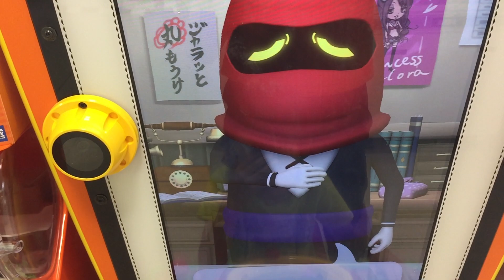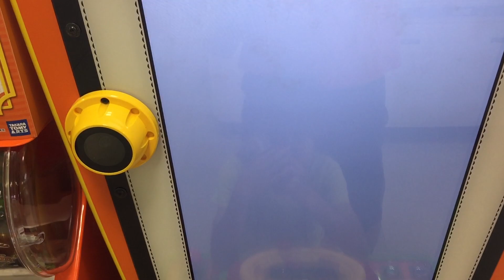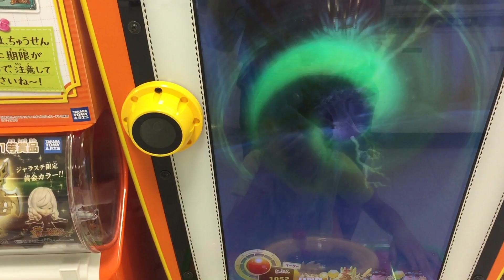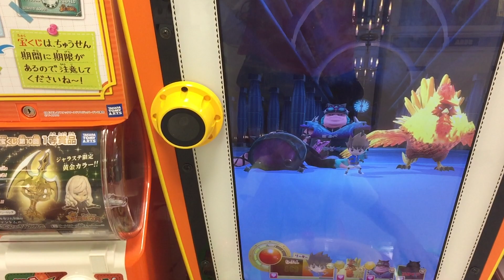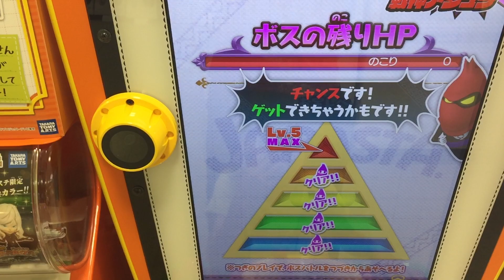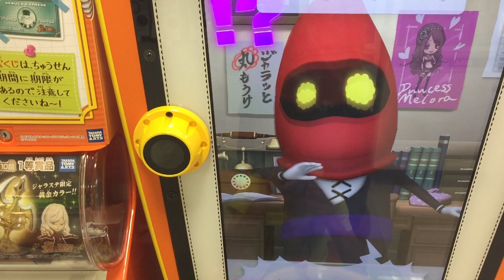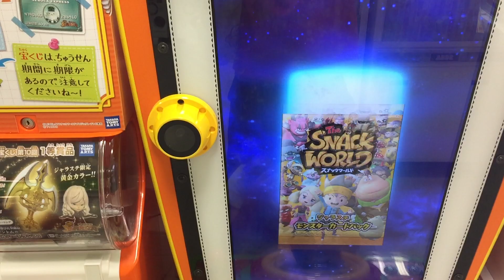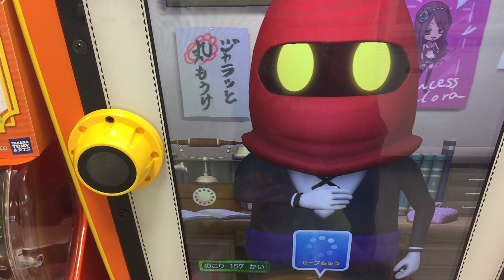ヴィンサントカットインキター！ HP9700 戦神アシュラ 撃破！ バウンドナイフが超強力！【スナックワールド ジャラステ 4弾】The SNACK WORLD JARASTA 간식월드 Lv4 87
HP9700 戦神アシュラ 100円撃破！。ビネガーのスキルでも速さが封じきれなくなってきました。ヴィンサントカットイン久々に来ました。レジェンドゲットできましたよ。みなさんもゲットできていますでしょうか？。戦神アシュラへの特攻武器のトレジャラボックス6弾 バウンドナイフ やっぱり特効だからかなり強いですね～！。

バウンドナイフ
DKヴィンサント
DKチャップ
デアファルコン様
メローラのパンツ
マヨネ

自分Lv.70
ダークDKビネガー Lv.28　スキル　相手のすばやさ100ダウン
ダークドラゴンナイトビネガー Lv.31　相手のすばやさ100ダウン
フェニックス　スキル 2ターン目 HP150全員かいふく

5弾ボス　戦神アシュラ 入手方法
Lv.5 戦神アシュラ HP11000 はやさ 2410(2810?)(ブルドスキル+260）

戦神アシュラ　スキル　2ターン目3回こうげき　入手方法
グリゴン　全体攻撃　スキル　まもり230アップ　入手方法
レドラ　全体攻撃　スキル　１ターン目こうげき240アップ　入手方法
ブルド　スキル　１ターン目　はやさ250アップ　入手方法

参考 3弾ボス　アシュラ

ヴァンパイア　パイちゃん
フランケン　ケンちゃん
おおかみ男　男さん

ジャラステ
4弾

ボス
ダークDKビネガー スカイホーク  特効 5/3～6/6
ダークドラゴンナイトビネガー
デュラハン 5/24～6/20
戦神アシュラ ＆ ドラゴンブラザーズ 6/7
ブルド グリゴン レドラ
ビネゲレス 6/21?

SGR
ダークエルフ
ダークドラゴン
サーベルタイガー
DKチャップ ドラゴンナイトチャップ
DKヴィンサント ドラゴンナイトヴィンサント
ピノキオVer3.0

4弾ボス戦　復讐のビネガー編

グレートクラーケン ゲットのチャンス！
強敵に勝って最上階を目指せ!! お宝カードをゲットしにいこう！
期間：5/10～
最上階は３０F
クリアボーナスもあるよ！

レジェンド グレートクラーケン
SC　ペンギンナイト マイケル
SC　クローン
SC　キノコ

激闘！チャレンジタワー 完結編
１F　チャップ HP 800　はやさ 660
クローン　スライム　ウンディーネ
２F　マヨネ　HP 600　はやさ 350
３F　ペペロン　HP 1000　はやさ 460
ネッシー ベジタブル メイジ
４F　ゴブさん　HP 600　はやさ 500
ジョニー骨革 ベジタブル メイジ
５F　もんばん ゴーレム　HP 1000　はやさ 710
６F　ズキン　HP 500 はやさ 290 ラッキー階層　けいけん値超アップ！
ピノキオVer3.0
７F　ピータパンパン　HP 1000 はやさ 770
ネッシー メイジ ウンディーネ
８F　シンデレラ隊長　HP 1100　はやさ 660
ダークドラゴン ジョニー骨革 ワーム
９F　ズキン　HP 500 はやさ 290 ラッキー階層　けいけん値超アップ！
ピノキオVer3.0
10F　サイボーグ　もんばん　HP 1500　はやさ 840
メイジ バッテリーロイド ベジタブル
11F　ペペロン　HP 1000　はやさ 740
サーベルタイガー ダークドラゴン メイジ
12F ヴィンサント　HP 950　はやさ 780
ダークエルフ ダークドラゴン ジョニー骨革
13F　ピーターパンパン　HP 1000　はやさ 800
ダークエルフ サーベルタイガー バッテリーロイド
14F　ズキン　HP 500 はやさ 290 ラッキー階層　けいけん値超アップ！
ピノキオVer3.0
15F　もんばん マウンテンゴリラ　HP 2000　はやさ 1110
16F　マヨネ　HP 1150　はやさ 730
ダークドラゴン　ジョニー骨革　ネッシー
17F　ズキン　HP 500 はやさ 290 ラッキー階層
ピノキオVer3.0
18F　ゴブさん　HP 800　はやさ 320
ダークエルフ ベジタブル ネッシー
19F ヴィンサント　HP 1300　はやさ 700
ダークドラゴン ネッシー　ワーム
20F バーバリーザウルス　HP 2500　はやさ 960　もんばん
21F　シンデレラ隊長　HP 1500　はやさ 1020
ダークエルフ　サーベルタイガー　ネッシー
22F　チャップ HP 1200　はやさ 1050
ダークエルフ　サーベルタイガー　ウンディーネ
23F　マヨネ　HP 1150　はやさ 1090
ダークエルフ　サーベルタイガー　メイジ
24F　ズキン　HP 500 はやさ 290
ピノキオVer3.0
シークレット クローン　マイケル
25F モゴー隊長　HP 3000　はやさ 1400　もんばん戦！
26F　ピーターパンパン　HP 2000　はやさ 1130　パンパン師匠
ダークエルフ サーベルタイガー ダークドラゴン
27F　シンデレラ隊長　HP 1500　はやさ 1140
28F　チャップ　HP 1200　はやさ 1030
29F　ヴィンサント　HP 1300　はやさ 1180
30F グレートクラーケン 入手方法

トレジャラボックス 第6弾 5/19(土)発売予定
スナック (種族)
GR デミとグラス (フレンド)
GR 死神さん (アンデッド)　2ターン目 2回攻撃?
R  二刀龍  (ドラゴン)　攻撃力80アップ?
R  スフィンクス  (デーモン)
R  バーバリーザウルス  (リザード)
R  トマホーク (ビースト)
PR アヌビスソルジャー (マシン)
PR メカメカ (マシン)
PR ゴブリン (ネイチャー)
PR タルトス (リザード)

ジャラ（ブランド）
SGR　シシオウシールド（シンピ）(シークレット SC)
SGR　オライオンシールド（シンピ）
GR　バウンドナイフ (レガシー)
GR　クランメタルスタック (クランアリーネ)（杖）
R　 サリアナイフ (ぺファニー)
R　 デトニックランス （デトン)
R　 フェアリクリスタルランス (フェアリーエレクトロニクス)
PR　パカラチタンアックス (パカラ・ラパ)
PR　パカラコロン (パカラ・ラパ)
PR　ブッチュシールド (ノーブランド)

ジャラ宝くじ 第10回 ガシャ ガチャ
1等 エンゼルハートランス
種類：ナイフ
ブランド：ファントム
レアリティ：SGR（スーパーグレートレア）

2等 エンゼルハートナイフ
種類：ナイフ
レアリティ：SGR

2等 エバージェーン
種類：剣
ブランド：レガシー
レアリティ：SGR

2等 シャークランス
種類：槍
ブランド：ブリタニア・エンチャント
レアリティ：SGR

2等 ビネガーランス 一閃スティンガー
種類：槍
レアリティ：SGR

種類：槍
レアリティ：SGR

種類：斧
ブランド：クランアリー
レアリティ：SGR

種類：盾
レアリティ：SGR

種類：槍
レアリティ：SGR

種類：剣
レアリティ：SGR

小吃世界
간식월드